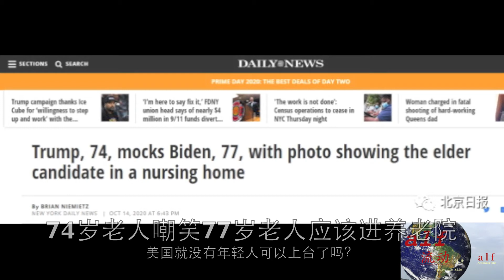美国总统特朗普患新冠肺炎之后，疑出现了三个终身重大后遗症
美国政坛老龄化严重，都是被70-80岁的人统治，是该进养老院了，都应该，谁能👂过去，谁就是下一届总统了